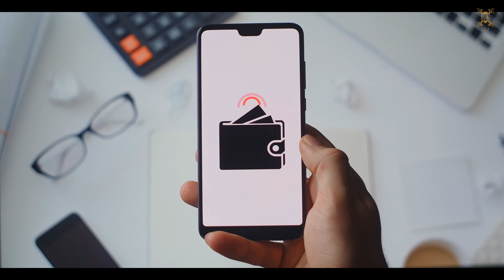8 HABITS THAT MAKE YOU RICHER | RICH MINDSET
8 HABITS THAT MAKE YOU RICHER | RICH MINDSET

Welcome to Lux King. The perfect place to learn about self-development, entrepreneur mindset and financial knowledge.

After this video, you will have some ideas about becoming wealthier. If you introduce a few of these habits in your life, you will be one step closer to your financial abundance.

Make sure to stay until the end when I reveal the more valuable habit, in my opinion, to have a successful, wealthy life.

No one can change or improve your mindset. Only you can do it.

I make videos about personal development, tips for growing your entrepreneurial mindset, improving productivity, making money online, and investing and helping you to be the best version of yourself.

⏱️Timestamp⏱️
0:00 - Intro
0:35 - 1. Do not overspend
1:30 - 2. Read more
2:24 - 3. Start creating multiple streams of income
3:15 - 4. Exercise
3:52 - 5. Avoid debts
4:43 - 6. Surround yourself with successful people like you
5:26 - 7.Create an emergency fund
5:54 - 8. Have a positive mindset
7:22 - Conclusion